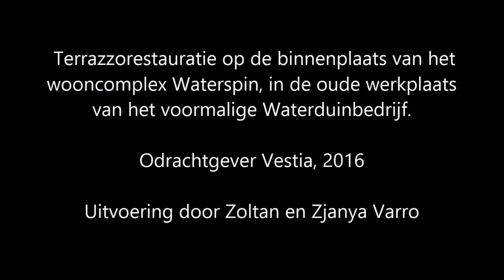Terrazzo restauratie Waterspin wooncomplex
De restauratie van de originele terrazzo werkvloer van voormalige Waterduinbedrijf, huidige wooncomplex Waterspin.